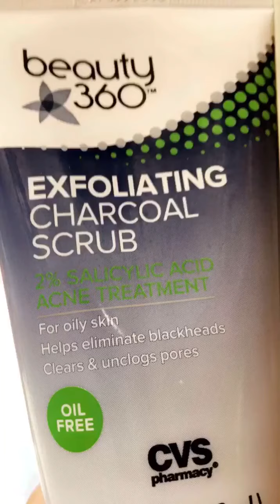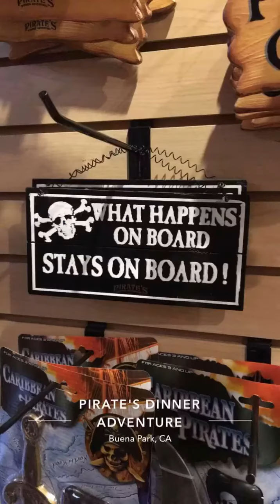Pirates Dinner Adventure With Nephew